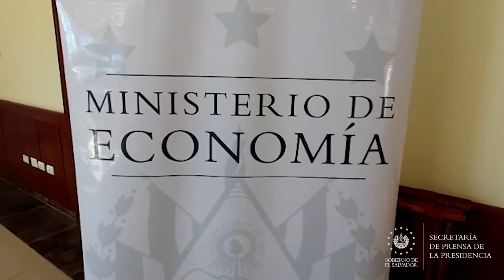Economía y Turismo impulsan la herramienta PYME Segura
PYMESegura | Las ministras de Economía y Turismo invitan a empresarios a postular sus proyectos productivos o de servicios de diferentes sectores de 32 municipios de la Franja Costero Marina, tales como: alimentos y bebidas, agroindustria, turismo, entre otros.